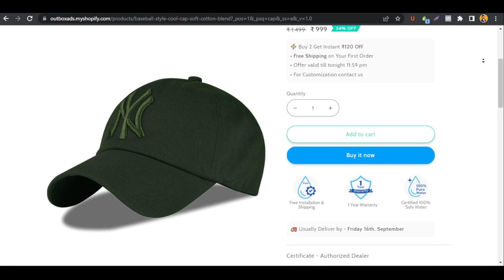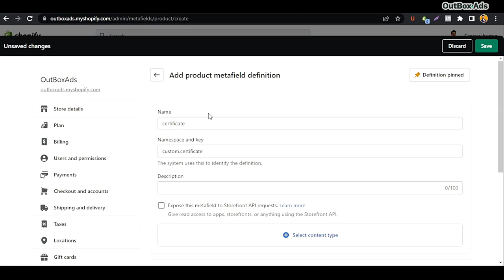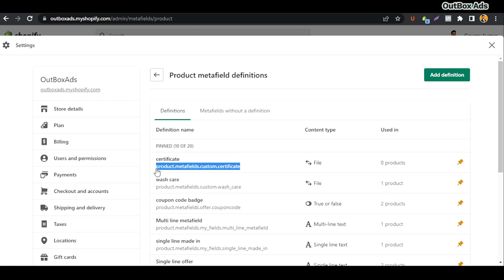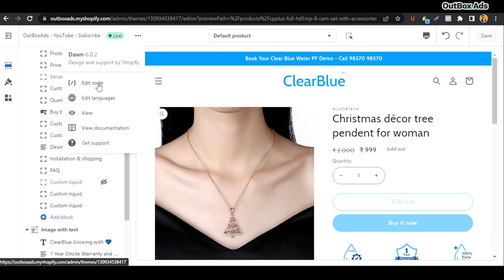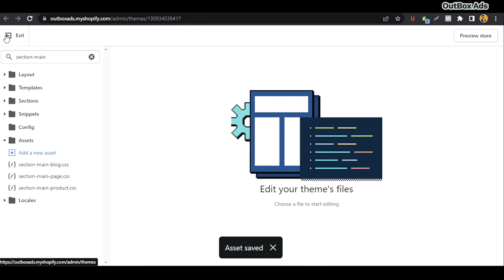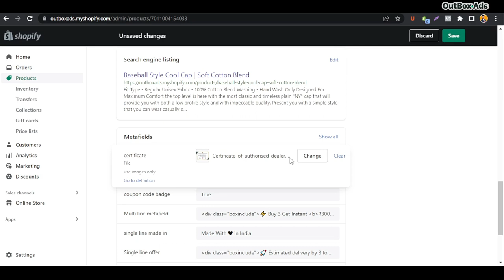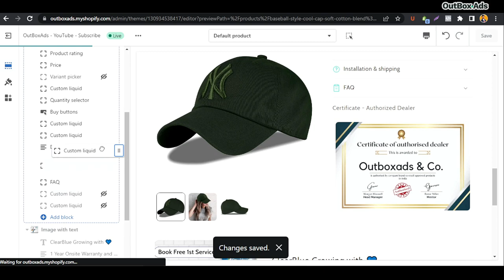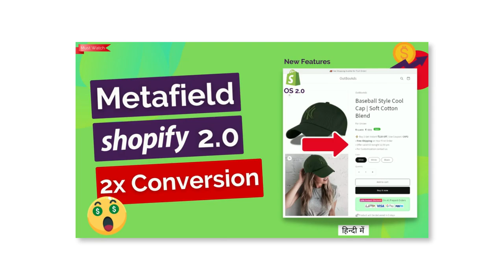Display Images using Metafields on Shopify Product Page | Shopify Customization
🤯 Adding Images via Shopify Metafields is the ultimate ease for a complex task. Add even more valuable information to your online Shopify store using images, In this video tutorial, you will learn how to add related images to the Shopify Product Page by the  Shopify Metafields.

As you know, metafields are the most important for building an attention-grabbing logical storefront for your online Shopify store. As Shopify Store 2.0 launched, Shopify owners have the built-in metafields feature.

This video help you how to use Shopify metafields to display Info images on your product page.

You may need to add some icons/ Info Images / Authorised dealer certificates to the related products representing your product or brand business values.

 I am using the Dawn Shopify theme to demonstrate the process.
⚡2 methods for getting the source code:
🟢 1st Free method:
b): Fill out the G-form and get the related Source Code in your email inbox-

We build the right look and feel for your online store, Develop inspiration, create unique styles, and make an almost-perfect approach for your Shopify store. so that your visitors can convert to customers easily - If you are interested (You should be)

✅ Powerful Shopify Store that Sells
✅ Industry-leading Shopify Customization / Re-design
✅ Facebook ADs  with Purpose
✅ Google ADs

💰 Start Accepting Payments
Sign up for Razorpay payment gateway (for Indian Shopify stores only)

🔥 Don't Miss or Regret Later:
Most Popular Shopify Section -2024. It's an unfair advantage over the competition.